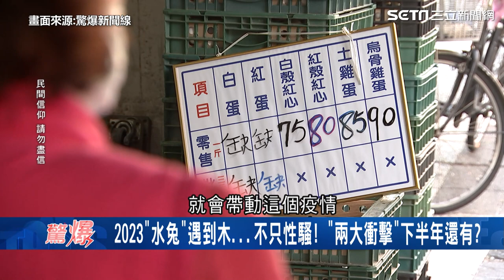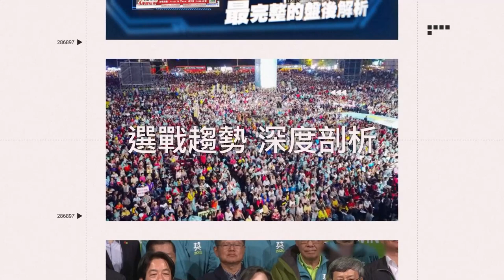性騷風波會燒到9月！命理師：3生肖當心了 下波延燒到校園｜三立娛樂星聞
影片來源：驚爆新聞線